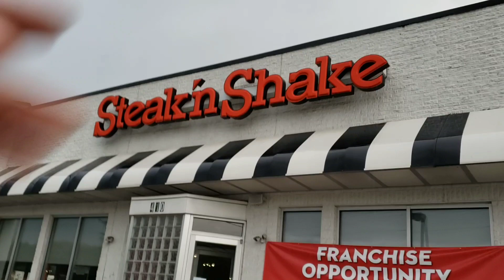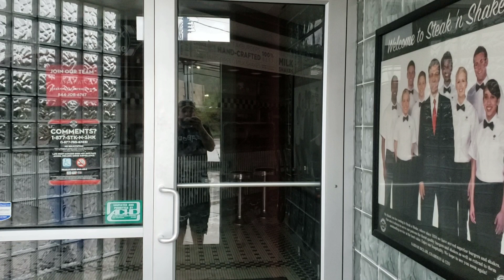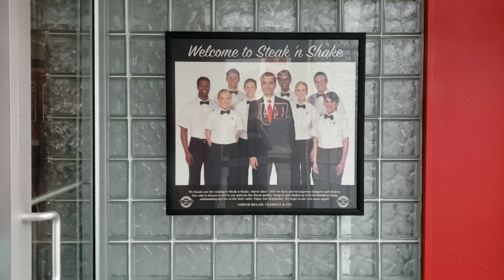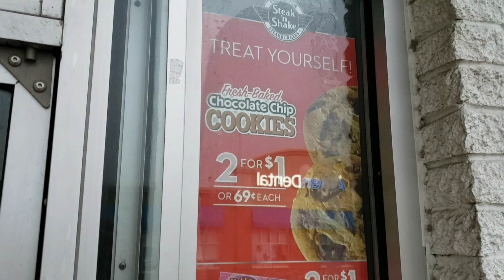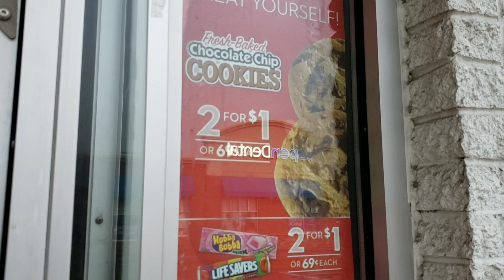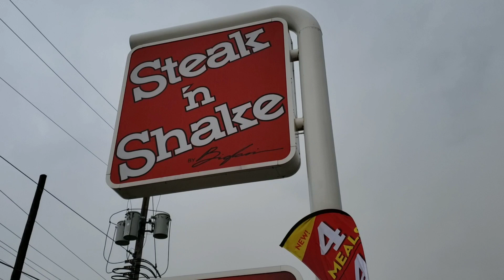Closed Steak N Shake - West Mifflin, PA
Closed Steak N Shake - West Mifflin, PA. Closed by corporate to make this a franchise location, who knows how long this restaurant will sit like this in it's current state?